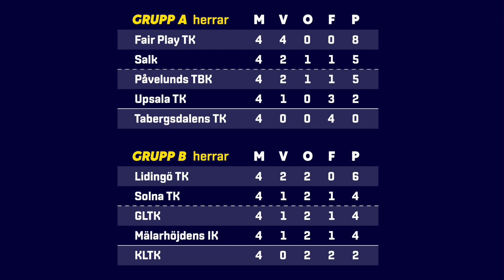Avgörandet i herrarnas elitserie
Vilken dramatik det blev när herrarnas elitserie avslutades på torsdagskvällen. Nu står det klart att Fair Play TK och Solna TK möts i den ena semifinalen, Lidingö TK och Salk i den andra i Malmö på lördag.